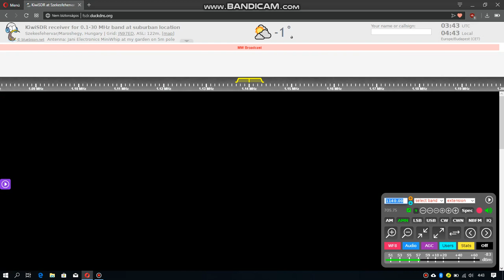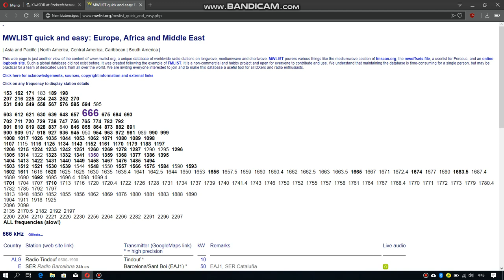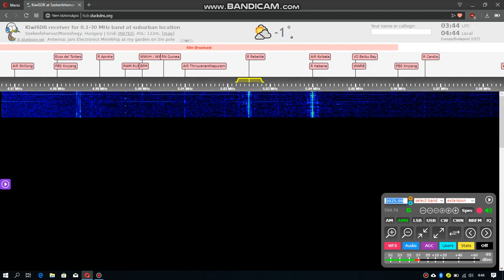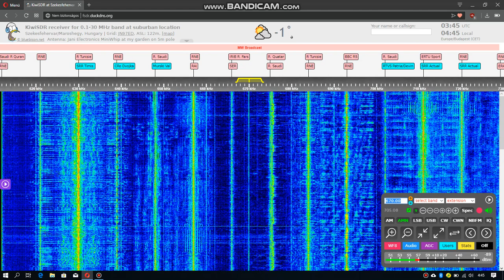Radio Rebelde Cuba on 670 kHz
My first catch from Cuba on MW!
QTH: Székesfehérvár, Hungary
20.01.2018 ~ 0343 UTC